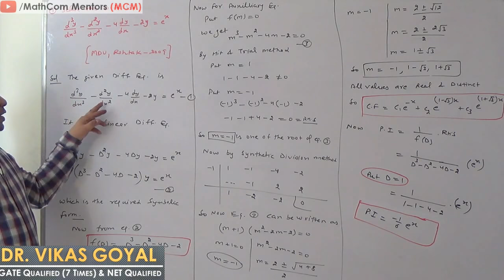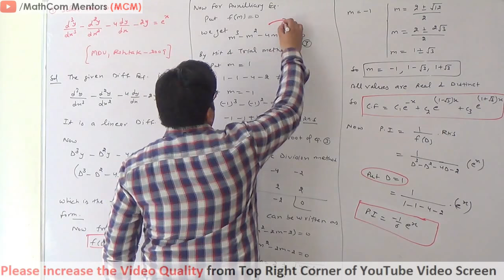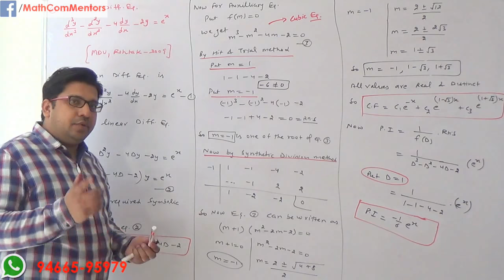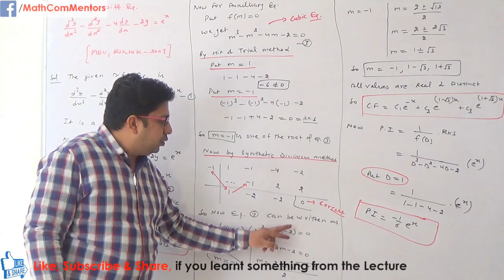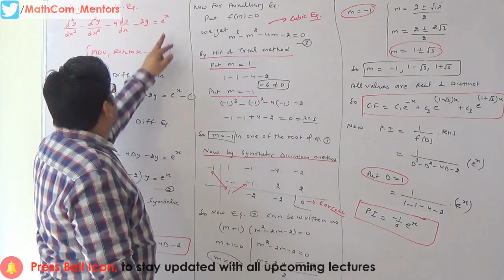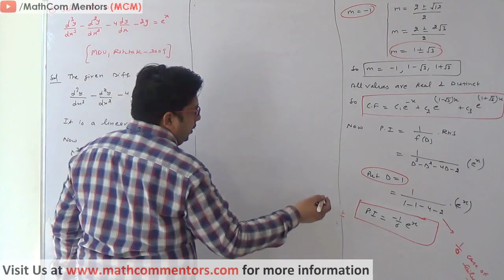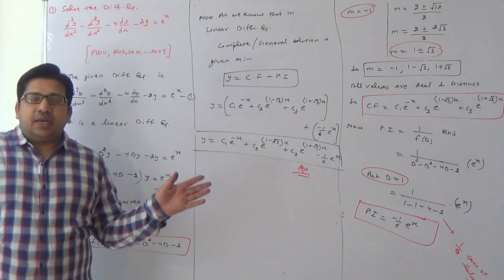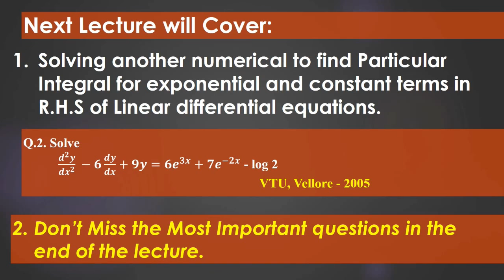Linear Differential Equation with Constant Coefficients in Hindi #6 (CF & PI) | Engineering Maths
Best & Easiest Videos Lectures covering all Most Important Questions of Engineering Mathematics for 100+ Universities

1. Understanding how to find Particular Integral for Higher Order Linear Differential Equations (Type 2) with Constant Coefficients.